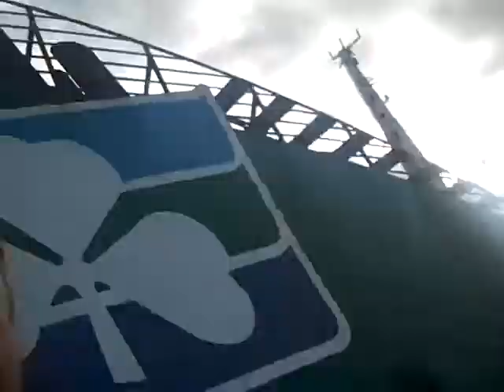Dublin Pt 2